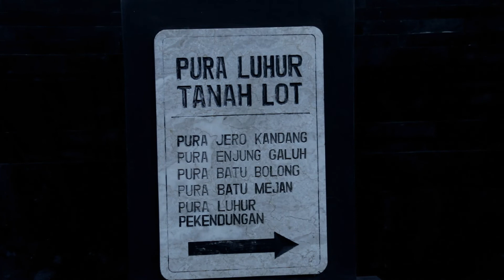BALI MASIH JADI PRIMADONA UNTUK LIBURAN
Bali dengan segala keindahannya